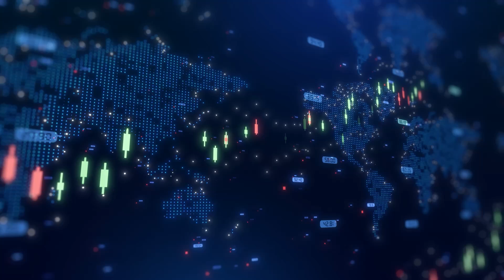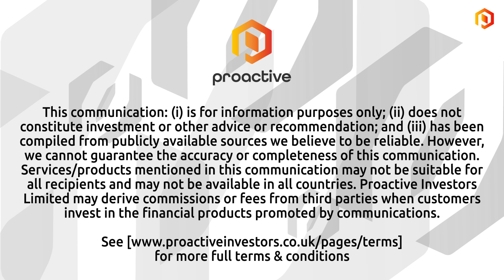Genflow Biosciences on breakthrough biotech projects and priorities for 2025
Genflow Biosciences PLC (LSE:GENF, OTCQB:GENFF) CEO Dr Eric Leire talked with Proactive's Stephen Gunnion about the company’s strong progress in 2024 and its priorities for 2025. Leire outlined four major projects: the MASH project targeting liver disease, advancements in sarcopenia, research on Werner syndrome through synthetic organ development, and the innovative life-extension project for dogs.

The MASH project is in its preclinical phase, focusing on demonstrating efficacy and ensuring compliance with manufacturing standards to progress toward clinical trials. Sarcopenia research, addressing age-related muscle loss, aims to restore mitochondrial function, potentially benefiting the immune system and brain health. Werner syndrome research leverages synthetic liver models, enabling more accurate preclinical results for clinical trials.

Additionally, the company is conducting groundbreaking trials on life-extension solutions for dogs. Using a cohort of ageing dogs, Genflow aims to determine the efficacy of its treatment by late 2025 or early 2026. Leire expressed enthusiasm about these projects and the potential they hold for both humans and animals.

To learn more about Genflow’s innovations, visit Proactive's YouTube channel.